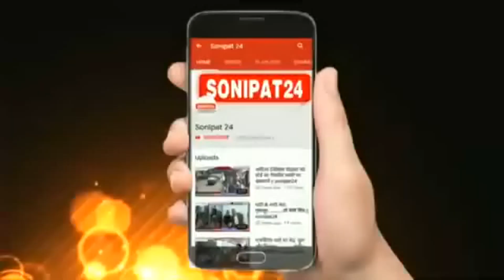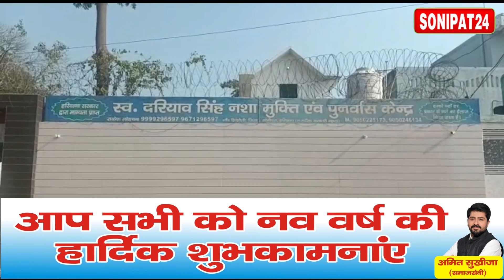नशा मुक्ति केंद्र संचालक की डंडों व धारदार हथियार से हमला कर हत्या || Sonipat24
नशा मुक्ति केंद्र संचालक की डंडों व धारदार हथियार से हमला कर हत्या, दो गाड़ी लूटकर भागे हमलावर

केंद्र के दो सहकर्मियों समेत आठ लोगों पर हत्या का आरोप

नशा मुक्ति केंद्र में उपचार करा रहे युवक ने सुबह परिजनों को दी मामले की जानकारी

रात को हाथ-पैर बांधकर की गई हत्या, उपचार करा रहे अन्य युवकों को ले भागे हमलावर

हमलावर नशा मुक्ति केंद्र में उपचार करा रहे युवकों को हरेवली मोड़ पर उतारकर भागे
सोनीपत के गांव झिंझौली में नशा मुक्ति एवं पुनर्वास केंद्र संचालक की दो सहकर्मियों समेत आठ हमलावरों ने डंडों से पीटकर व धारदार हथियार से हमला कर हत्या कर दी। हमलावरों ने उनके हाथ-पैर बांधकर वारदात को अंजाम दिया। देर रात वारदात को अंजाम देकर हमलावर केंद्र में उपचार करा रहे अन्य युवकों को भी लेकर भाग गए। बाद में वह उन्हें हरेवली मोड़ पर उतार गए। उपचार करा रहे युवक ने मामले से केंद्र संचालक के भाई को अवगत कराया। वह केंद्र में पहुंचे तो उन्हें अपना भाई मृत अवस्था में मिला। जिस पर पुलिस को अवगत कराया। सूचना के बाद पहुंची खरखौदा थाना की सैदपुर चौकी पुलिस ने शव को कब्जे में लेकर पोस्टमार्टम के लिए भिजवाया। पुलिस मामले की जांच कर रही है।